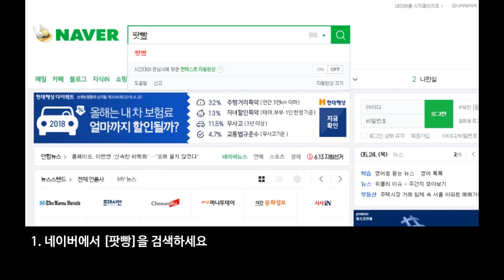축알못 아니라니까!!!!!!!!!!!!!! 운이 없었을뿐.... [EPL 순위 예측 결과 ●중하위권●]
히든풋볼E 5월 16일 방송분

- 시즌 초 EPL 순위 예상, 레전드 멘트 대결
- 중위권 예상팀들 싹다 강등 ㅋㅋㅋ
- 어김없이 강등ㅋㅋㅋ